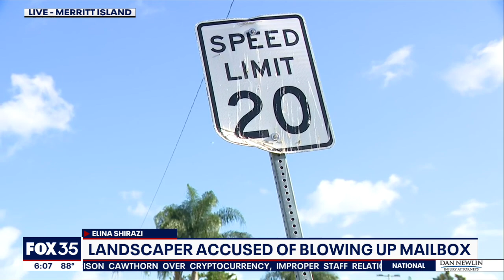Florida landscaper accused of blowing up mailbox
A Florida man is facing charges for allegedly using an improvised explosive device to blow up someone's mailbox over a dispute about landscaping fees.